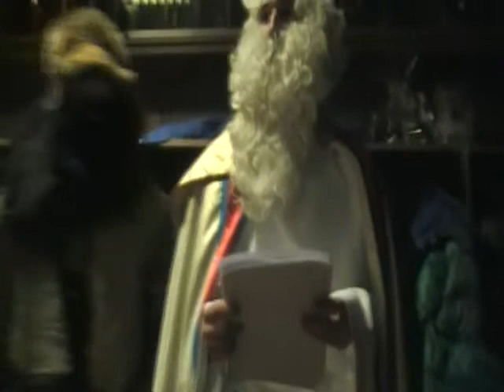Bernd und Ferdl.